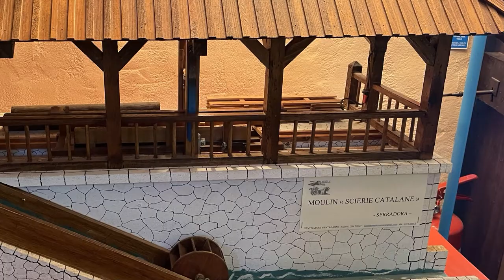Les Moulins d'autrefois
Découvrez le trésor que renferme la chapelle des pénitents à Nant (Aveyron)